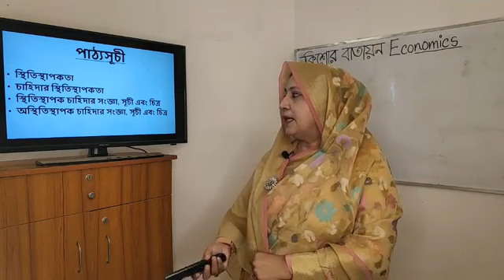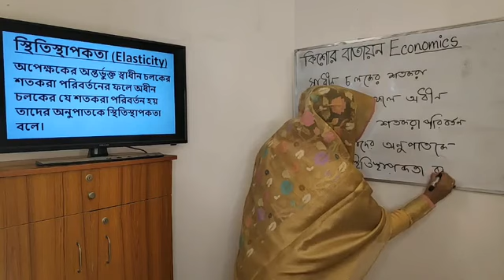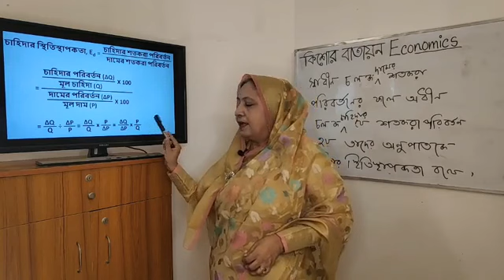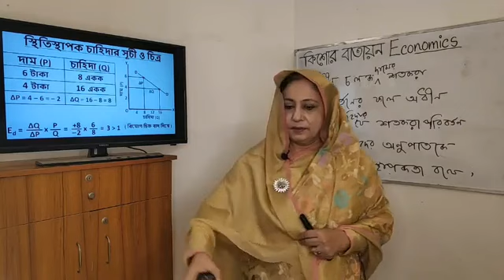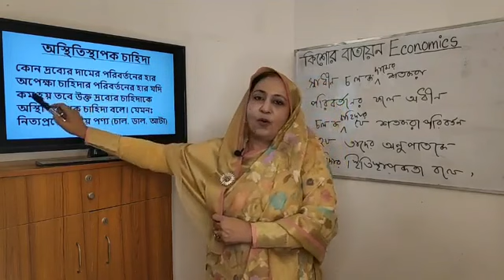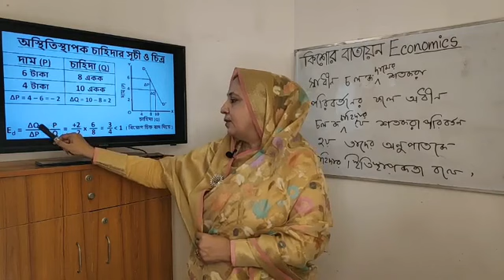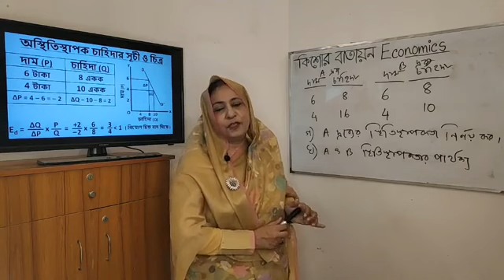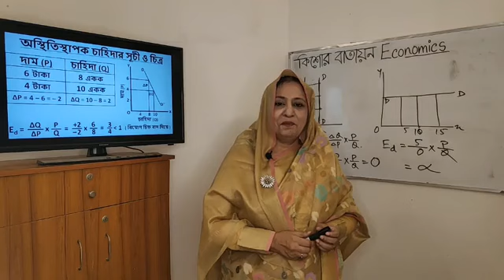চাহিদার স্থিতিস্থাপকতা।। ০৬ জুন ২০২০ ।। অর্থনীতি(১ম পত্র) ।। একাদশ - দ্বাদশ ।। অঃ ২য় ।। কিশোর বাতায়ন